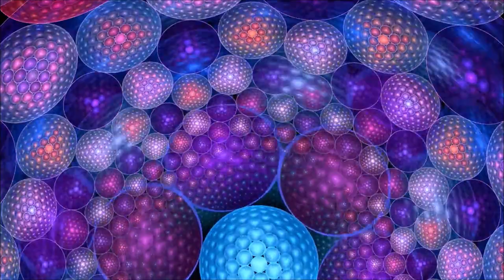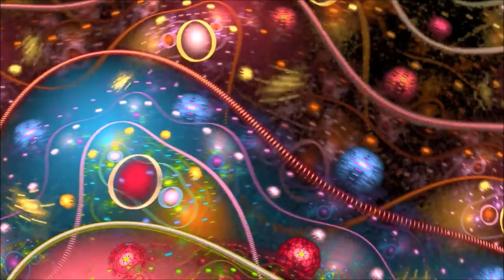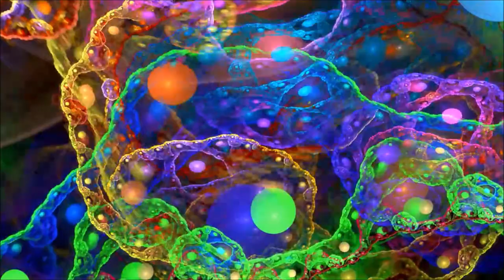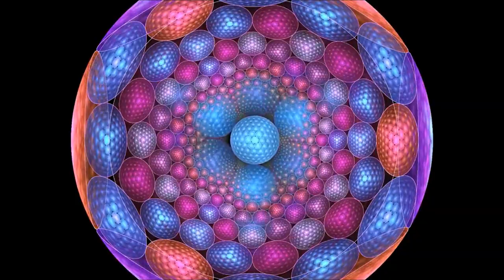Psytrance Mix 2019 ~ Universal Language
Enjoy the Set i played @ Psytopia Festival 2019 in Northern Germany including massive Tracks from Artists like Waio, Relativ, Tristan, 3 of Life, Modus, Genetrick and many more ...

LEGAL NOTICE!
If you're an artist and/or from a label and own the rights for the music in this mix, and you
I will take the video down!

Tracklist:

1. Symbolic & Waio - Cyber Space (Psydrop Intro edit)
2. Synthetic System & FNX - Sacred Space
3. Aioaska & Gipsy Soul - Space of Being
4. 3 of Life - Santa Catarina
5. Space Cat & Volcano - Logical Imagination
6. Modus & Genetrick - Ambedo
7. Outsiders & Vertical Mode - Age of Giants
8. Avalon - Space and Time (Kali RMX)
9. Modus - Sonder
10. Vertical Mode - Time Machine
11. Disorder & Nikki S - Towards the Light
12. Brainiac - Computer Brains
13.  Wave Funktion - Alien  Conduit
14. Tristan & Mandala - Moon Tan Clan
15. Relativ - Vrach
16. Volcano on Mars & Xerox - The Invisibles
17. Killerwatts - Wake Up (Deluxe Edition)
18. Disorder - Paradox
19. Atomizers, Burn in Noise, Outsiders - Conciousness
20. Astral Projection - Let there be Light (Outsiders RMX)
21. Hujaboy & Striders - Enter